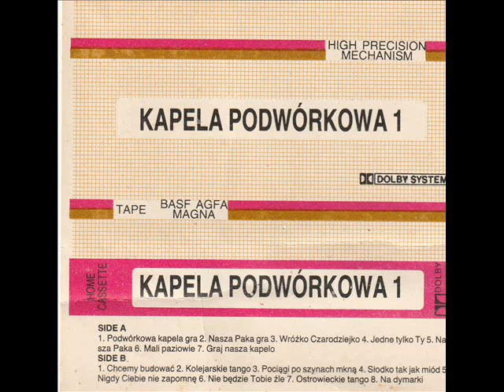Kapela Podwórkowa - Słodko tak jak miód [Kapela Podwórkowa 1 (Home Cassette)] (Polska Biesiada)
Nie wiem czy to przypadkiem nie wykonuje Krakowska Szmelcpaka